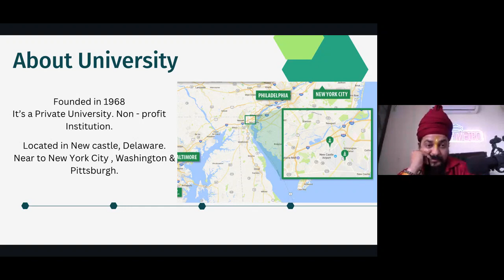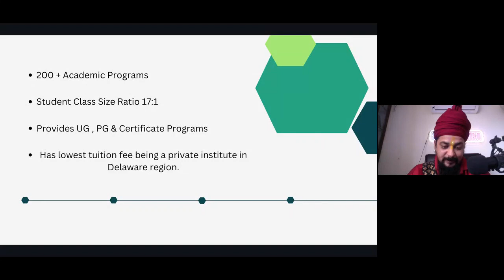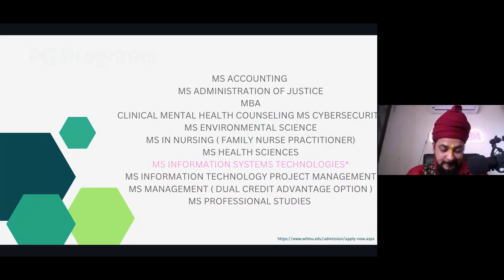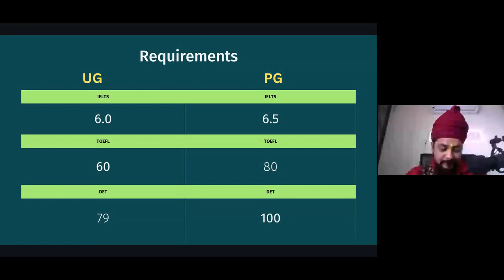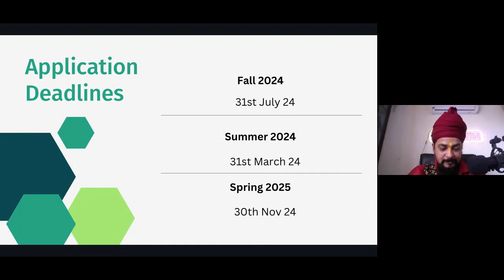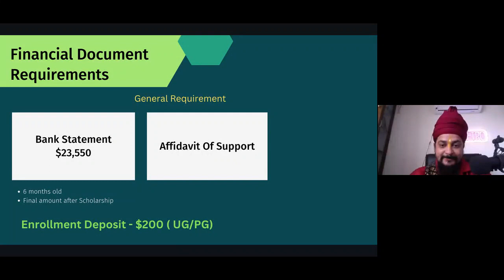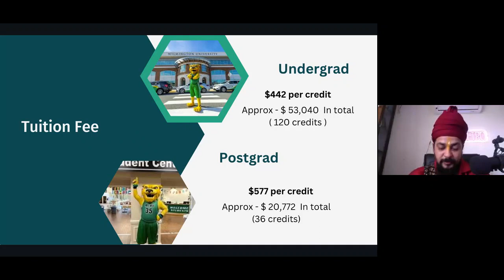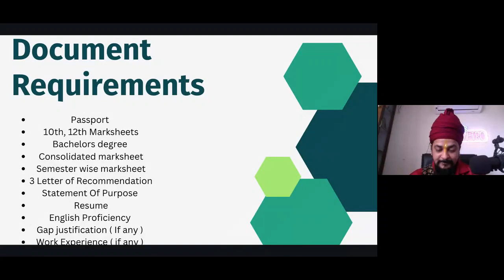Wilmington University, USA - Product Training 2024